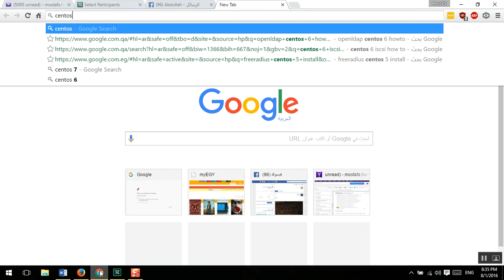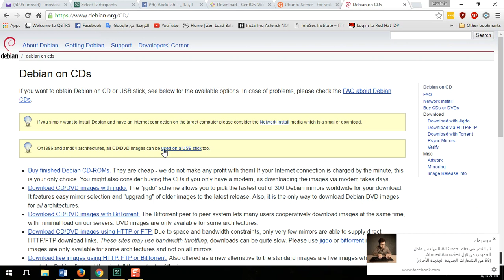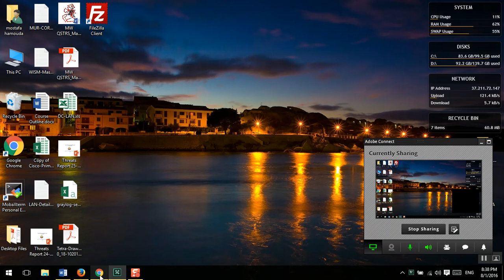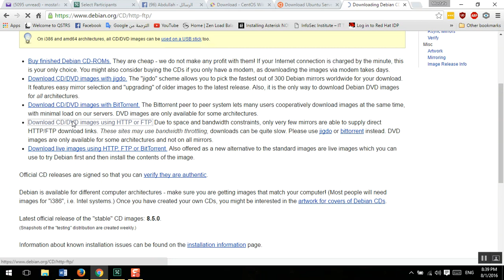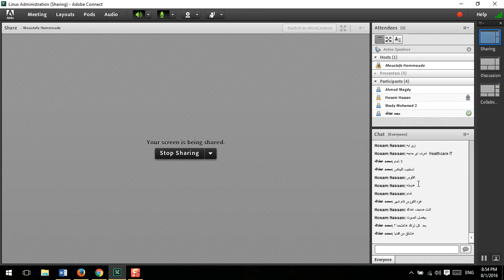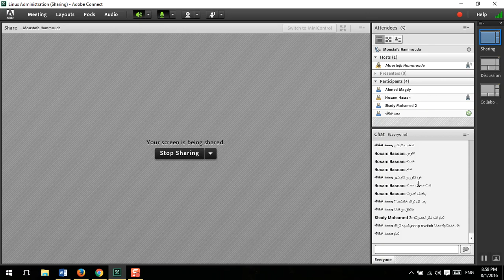2-Day-1_Course-Intro_Second_Group